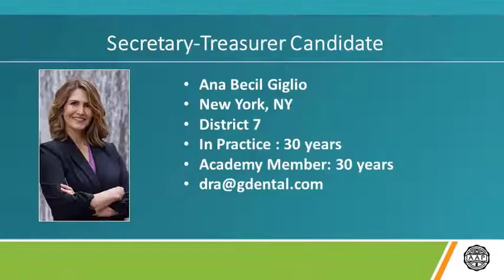Ana Becil Giglio- 2022 Secretary/Treasurer Candidate